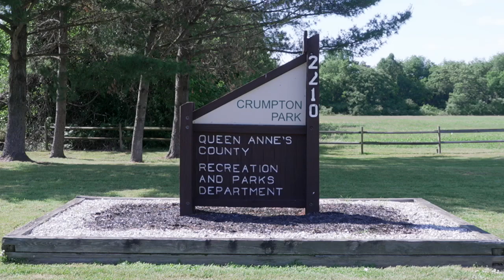Crumpton Library Kiosk Ribbon Cutting Ceremony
The QAC Library has opened up a Library Kiosk at the Crumpton Park, along with a book dropoff location. For information on this location, visit qaclibrary.org